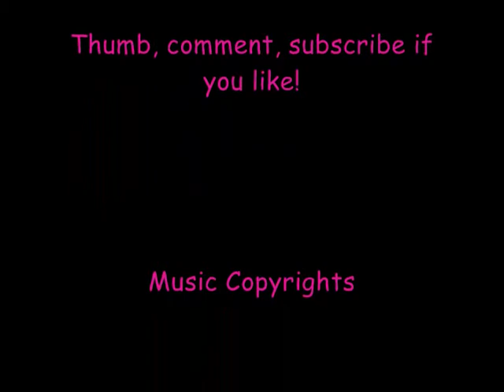Vlog 5 - Bruno Mars Cover, AGAIN!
Yes AGAIN! I just love his songs way too much.
"Count On Me" it was this time. amazing song. True words. Sorry for the random flip of words near the end...got confused for a second and sorry the music is a bit louder this time... next will be better! :) xoxo